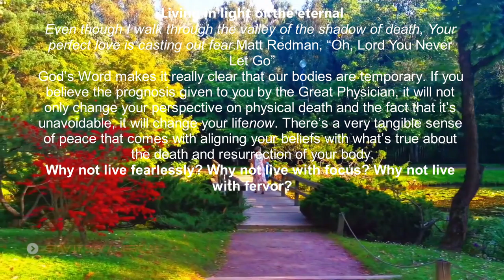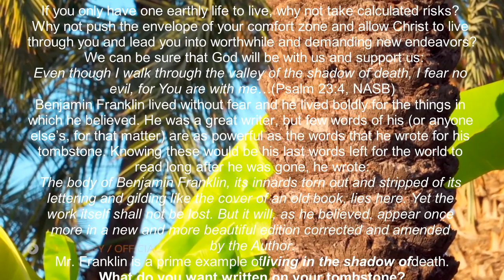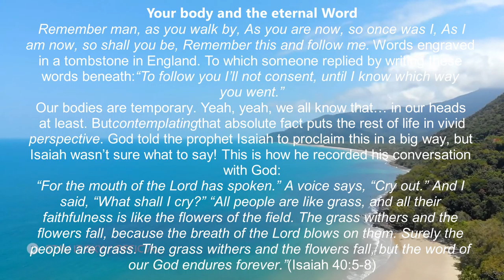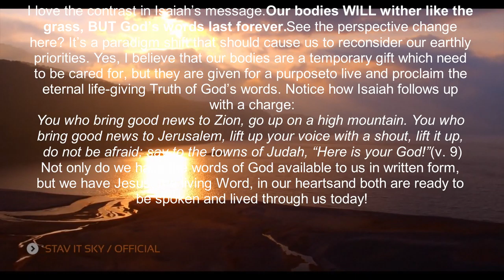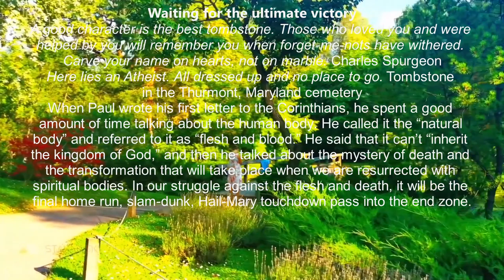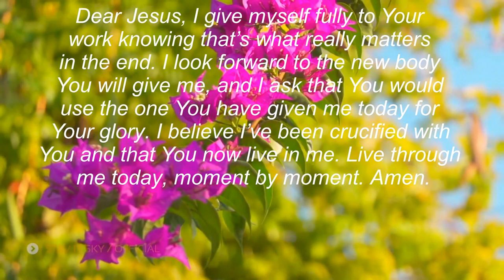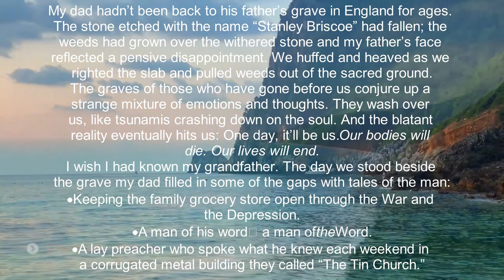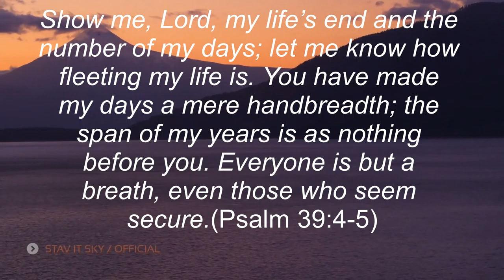truth, part 57